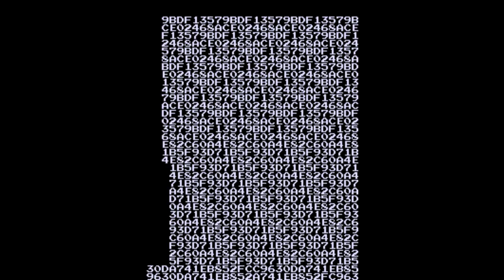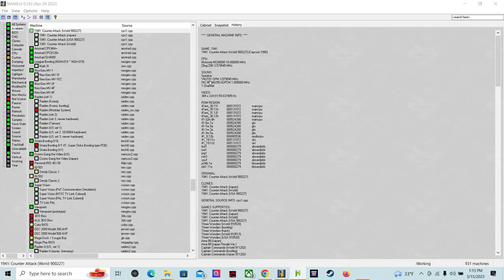Pac man 6 map weird with commentary